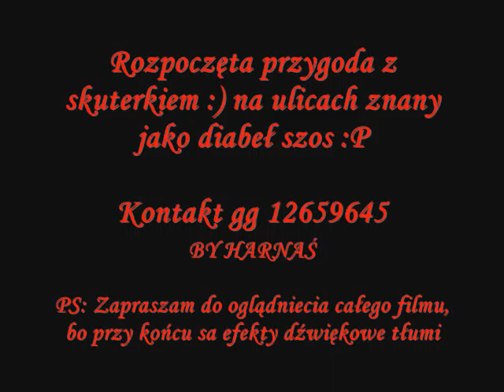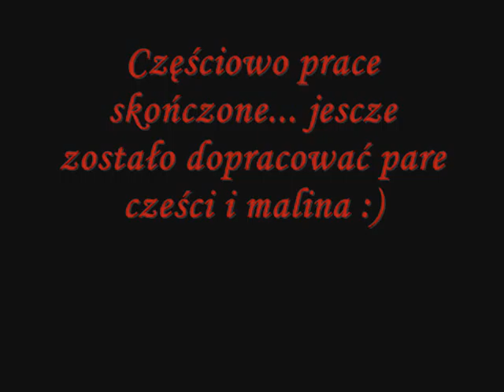Skuter 5 Luty 2009 by Harnaś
Skuter taki sobie :) tajemniczy w sobie :) za to go kocham :)